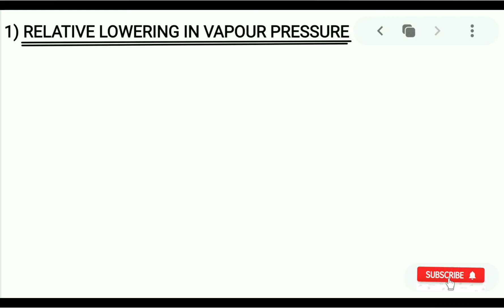Relative lowering of vapour pressure